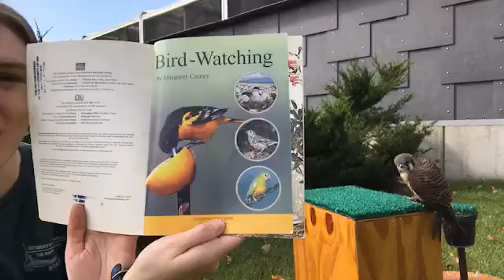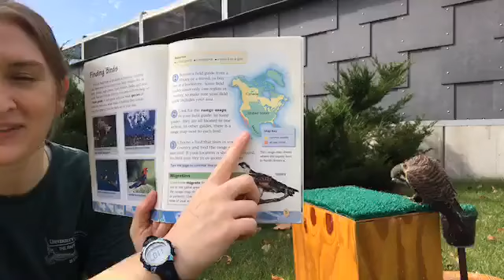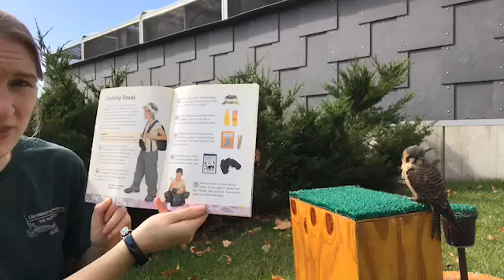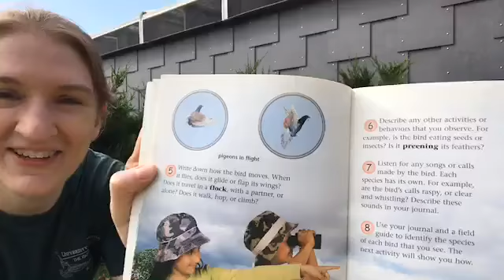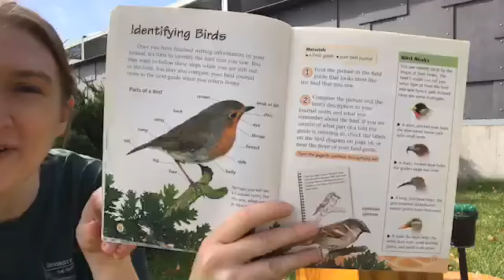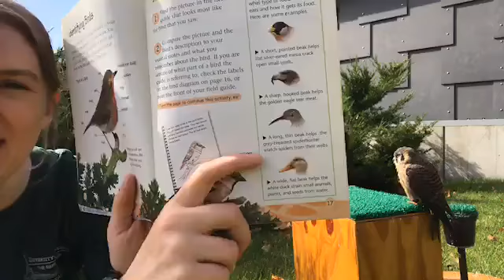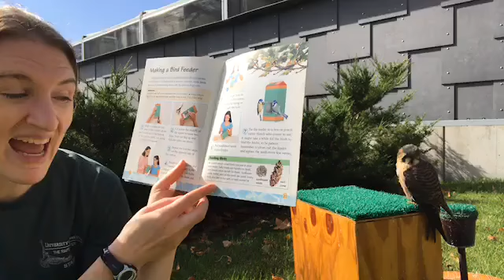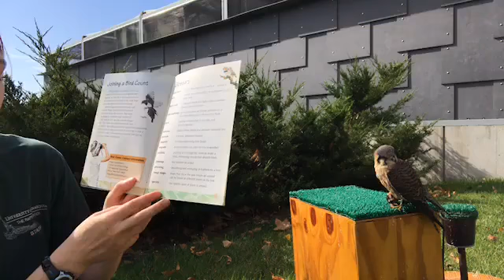Reading with Raptors - Bird watching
Darner the American kestrel joins us as we talk about bird watching and migration with the book, Birdwatching by Margaret Carney.